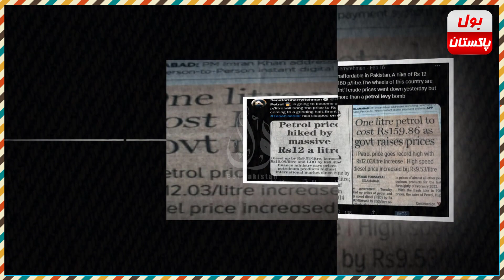Pakistan Lifafa Journalist Badly Exposed By PM Imran Khan Govt Clever Politics | PTI VS PDM 2022